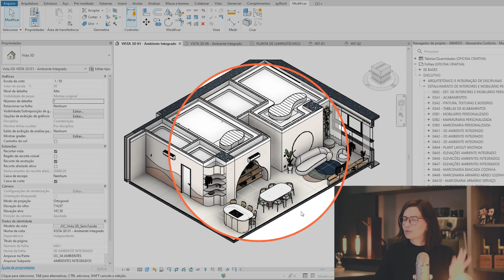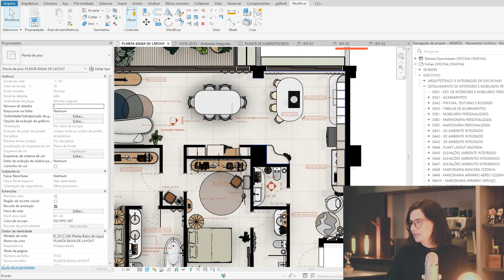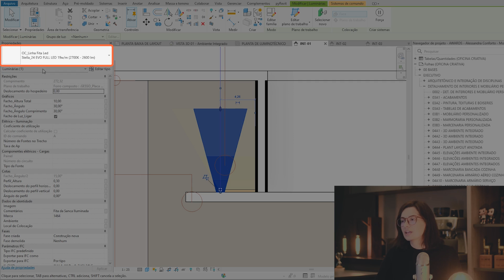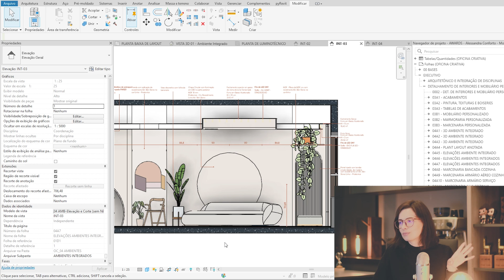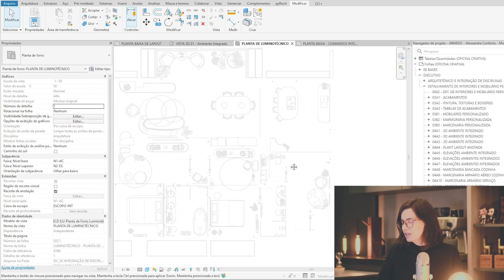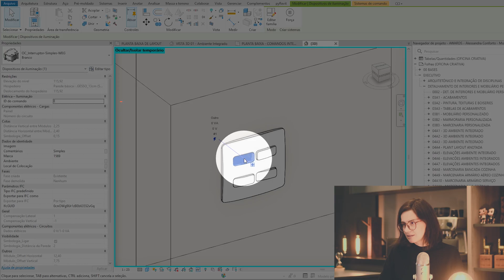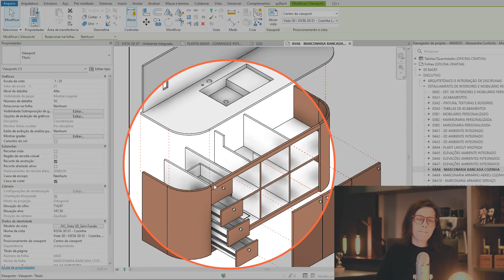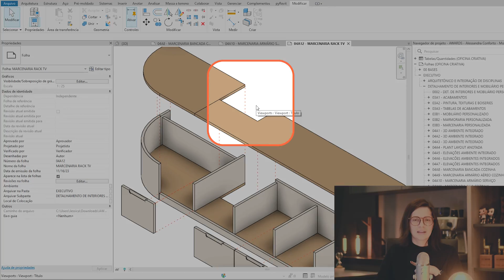EXPLORANDO PROJETOS de Interiores no Revit - Cozinha, Estar e Jantar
Você quer ver detalhes desse projeto de um ambiente integrado com cozinha, sala de estar e sala de jantar totalmente desenvolvido totalmente  no Revit?🧡

Esse é o Explorando Projetos, onde nós mostramos resultados de alunos que transformam horas de trabalho em minutos ao projetar com o Revit, com o método do Mapa da Eficiência.

E no vídeo de hoje eu vou mostrar detalhes desse projeto desenvolvido pela aluna Alessandra Conforto, que inclusive foi um projeto premiado no último Oscar da Oficina Criativa.

O projeto que vocês vão ver no vídeo de hoje, ganhou a categoria de Melhor Projeto Residencial na edição 2024 do MAPA Academy Awards.

_Índices:
00:00 - Cozinha, Estar e Jantar
00:23 - Explorando Resultados do MAPA
01:09 - Visão Geral no Revit
01:51 - Formas Orgânicas e Curvas
02:51 - Integração com a Área Externa
03:48 - Detalhes das Elevações
05:53 - Iluminação e Luminotécnica
08:07 - Neurociência na Arquitetura
09:00 - Detalhes Luminotécnicos
12:03 - Marcenaria e Mobiliário
16:48 - Qual Seu Favorito?🧡